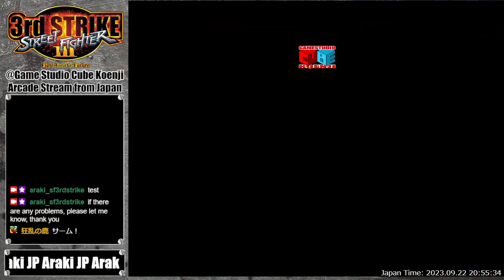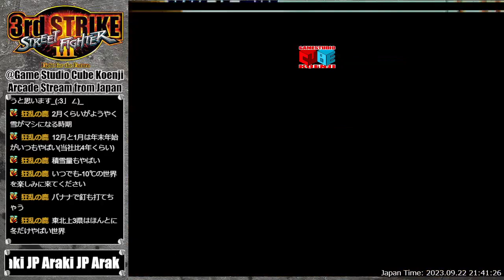2023.09.22 street fighter III 3rd strike, casual match @Game Studio Cube Koenji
This is casual match movie streamed on Twitch 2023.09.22.
Casual match will start around 00:25.
Place：Game Studio Cube Koenji(ゲームスタジオキューブ高円寺)
Game：street fighter III 3rd strike
Player List: JP, Araki